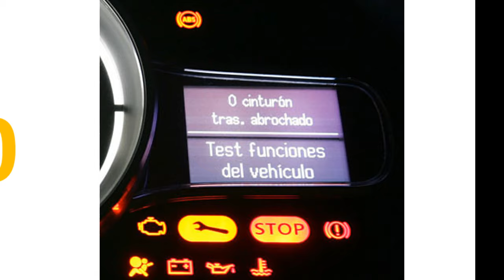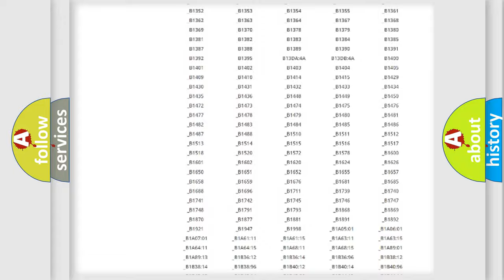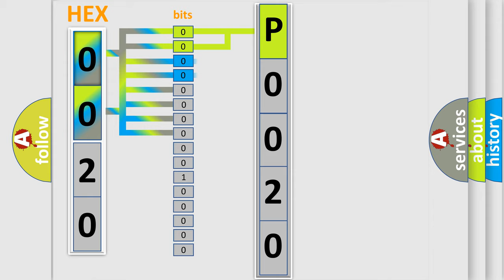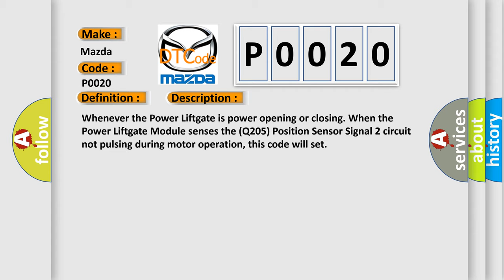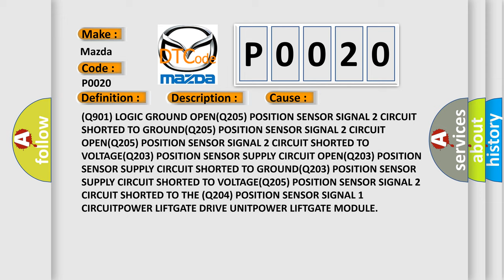DTC Mazda P0020 Short Explanation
Contents:
0:21 Basic DTC analysis according to OBD2 protocol standard.
1:48 Insight into programming
2:58 A diagnostically understandable description of the Diagnostic Trouble Code
3:05 Basic error definition

Make:
Mazda
Code:
P0020
Definition:
POWER LIFTGATE POSITION SENSOR 2 CIRCUIT PERFORMANCE
Description:
Whenever the Power Liftgate is power opening or closing. When the Power Liftgate Module senses the (Q205) Position Sensor Signal 2 circuit not pulsing during motor operation, this code will set
Cause: